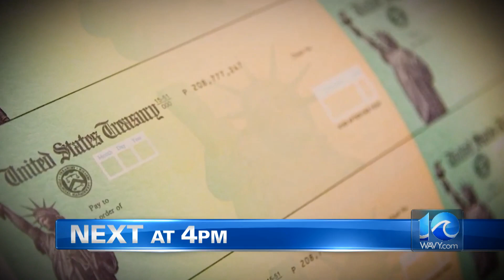03 08 21 AM